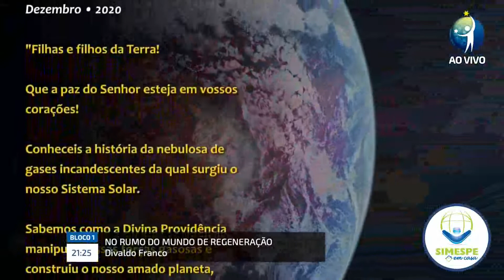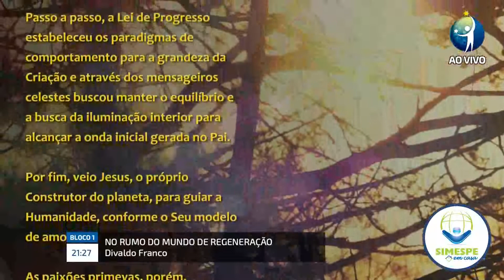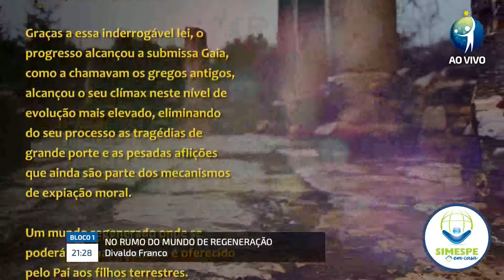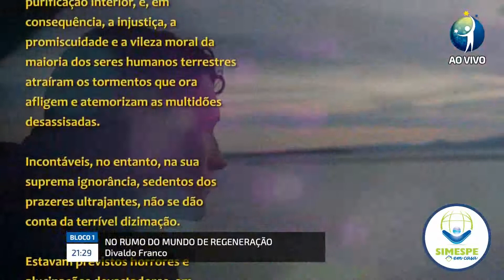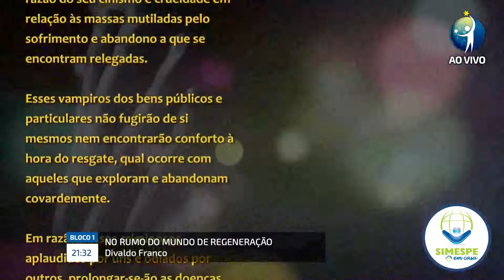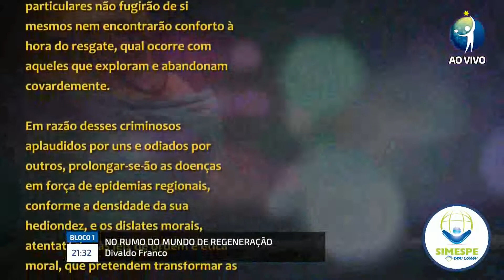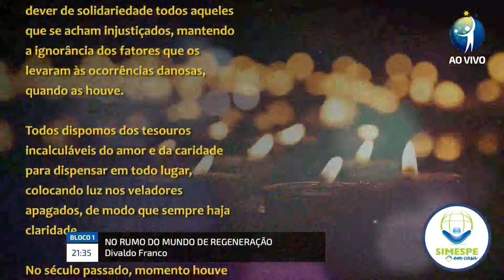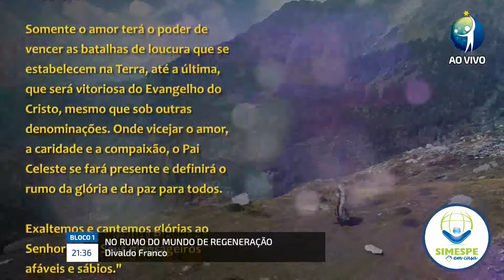A regeneração do Mundo na transição planetária.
Estamos no início das grandes transformações, e fenômenos próprios demonstram chegados os tempos anunciados pelas Escrituras e confirmados pelos imortais.
Tragédias de todo tipo sacodem o mundo físico, agora atormentado pela pandemia da Covid-19, demonstrando a fragilidade do ser humano no pedestal das suas ilusões ante o vírus devastador e fatal, ao mesmo tempo facultando a necessidade do amor e da solidariedade entre as criaturas para a sobrevivência ao caos. Mais cruel do que uma guerra, a pandemia em tela ceifará centenas de milhares de vidas, umas em razão do natural processo de mudança moral do planeta para Mundo de regeneração, outras que deverão partir para o exílio, após o período de convalescença nas respectivas comunidades às quais se vinculam.